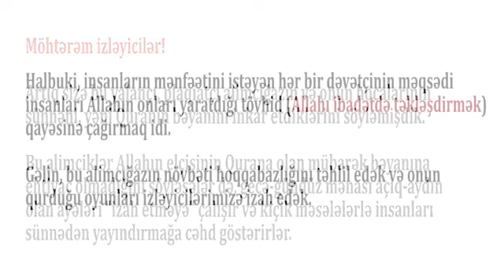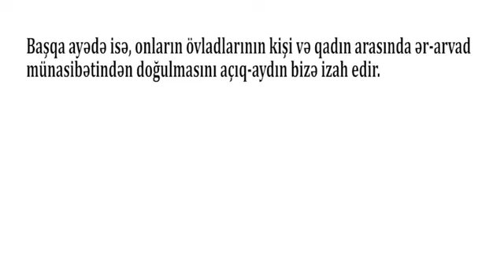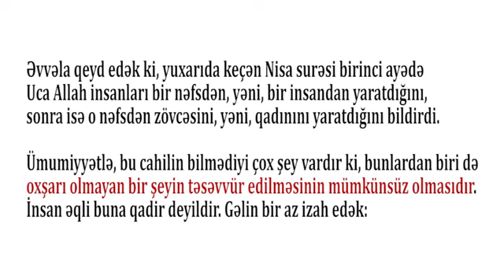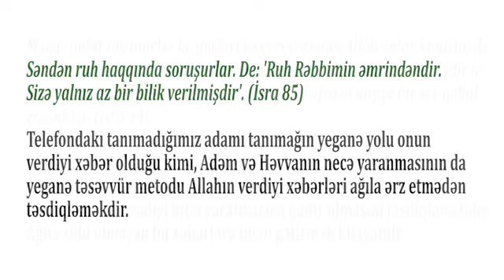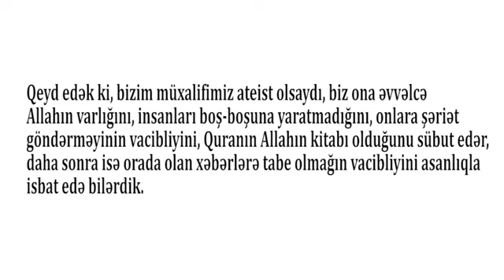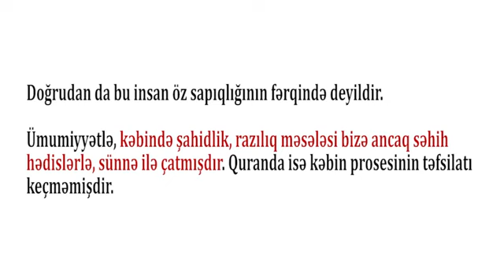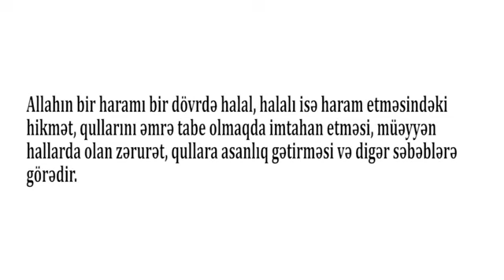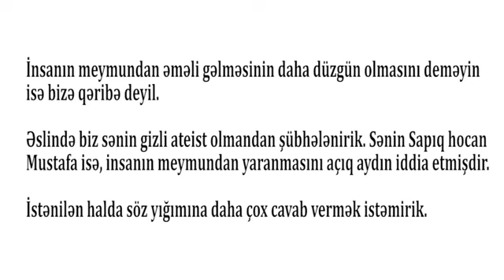Qabırğadan yaranma" və "bacı-qardaş evliliyi" (1-ci hissə) – Elşad Mirinin zəlaləti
Elm tələbələrinin dərsləri və xutbələri
Bu kanal xususən yotube kanalına aid açılıb və burda elm əhlinin dərsləri və xutbələri alimlərin şərhi yerləşdirilir bu kanala Abone olun və hər yerə payıaşmagınızı töfsiyyə edrəm kanalin admini natiq məmmədovdur nömrəm 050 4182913  kanala Abone olun

Xabiatun
"Həqiqətən bu elm dindir, elə isə dininizi kimdən götürdüyünüzə fikir verin!"

OrtaYolTelegram
Silsilə və gündəlik dərslər

Tövbə Zamanı
Tövbə edərək Ona üz tutun, Ondan qorxun, namaz qılın və şərik qoşanlardan olmayın! (Rum 31)

Feqih.com
Elm, əməl, dəvət

Sən Xatırlat
| «Sən xatırlat! Çünki xatırlatmaq möminlərə fayda verir.» - əz-Zəriyət 55